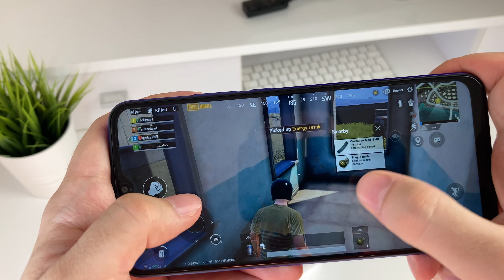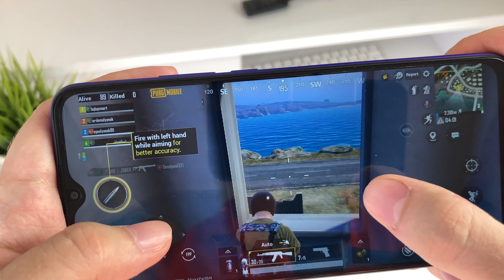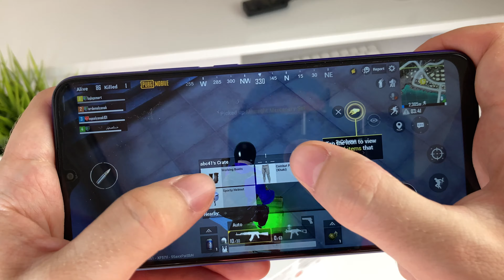Xiaomi Redmi 9 PUBG Mobile Gameplay Test